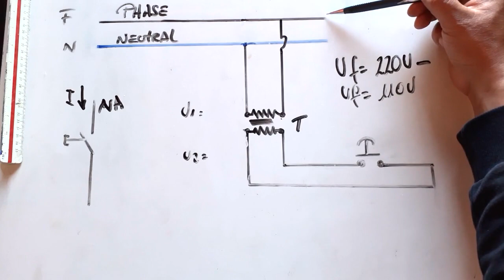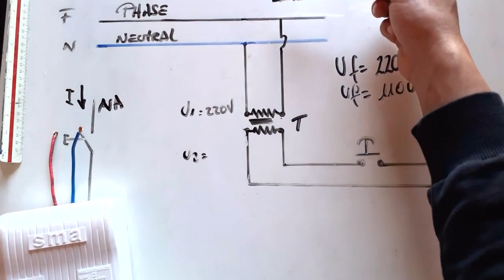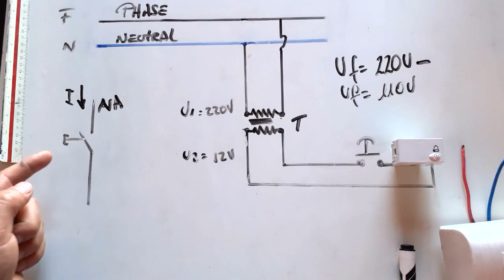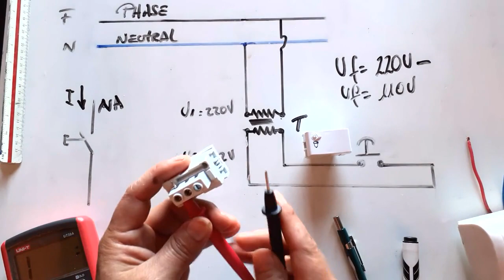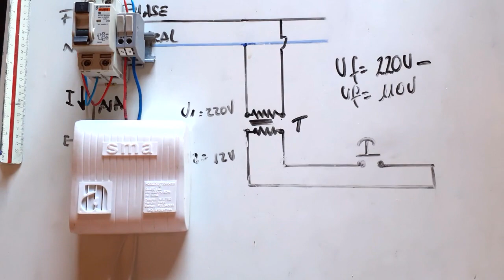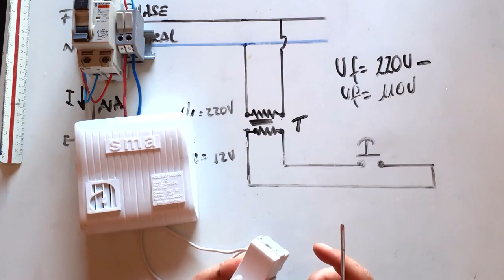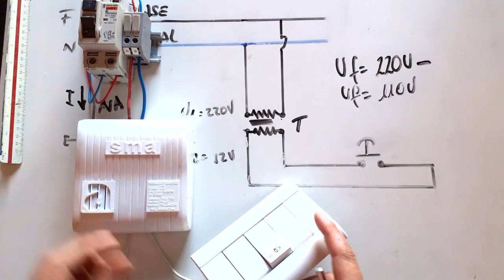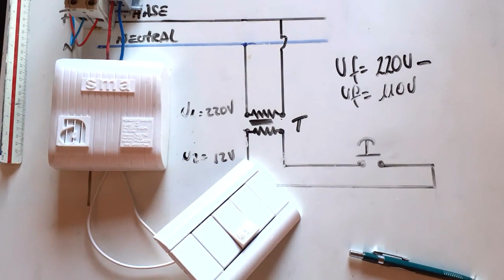CÓMO INSTALAR UN TIMBRE DE CASA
en este video se explica cómo se realiza la conexión de un timbre de una casa, se realiza la conexión y prueba de timbre.

les dejo el link de otros video de electricidad